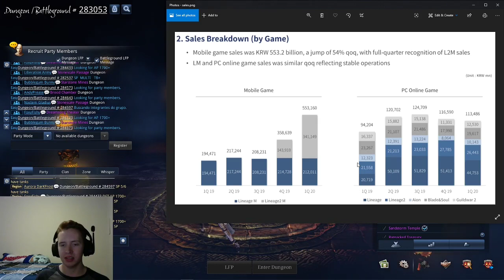NCSoft 1st Quarterly Report 2020 - BnS Doing Okay?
NCSoft released a new quarter report going over how well their PC/mobile titles did, including BnS.